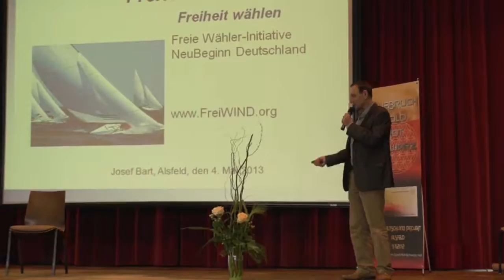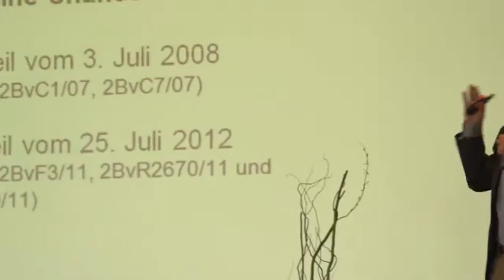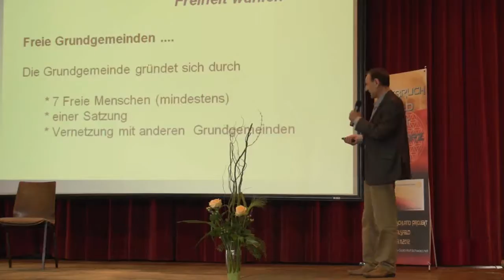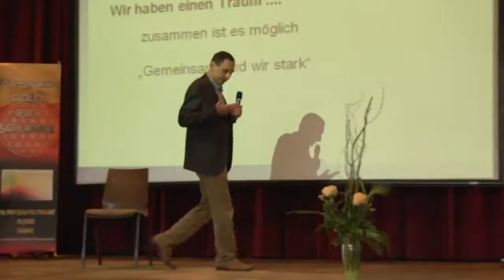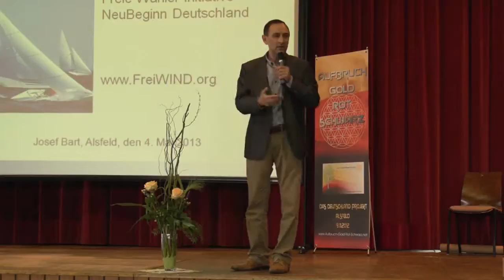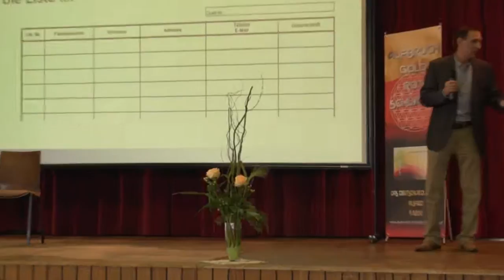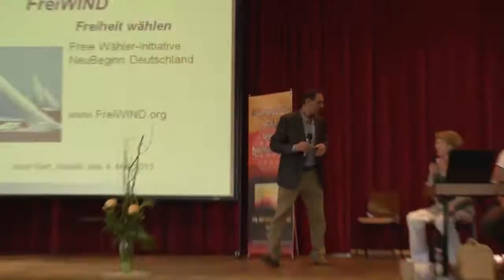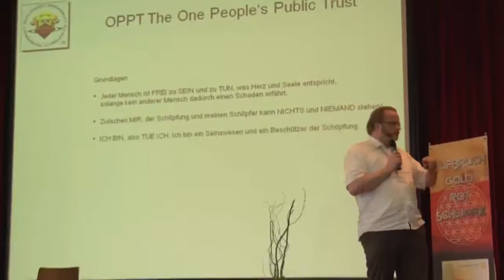4.Alsfeld Kongress 3/10 Freie Wähler - Volk hat Bodenrecht - Grundgemeinden gründen (endlich)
Mai 2013. Aufbruch GOLD ROT SCHWARZ - Kongress.  Das Deutschlandprojekt.
Aufzeichnungen der Alsfelder Veranstaltung vom 4. und 5. Mai 2013.

Am Samstag 4 Mai Themen
Umwelt und Infrastruktur
Regierung und Politik
Kunst und Kreativität

Am Sonntag, den 5. Mai  Themen
Außen/Bündnis- und Sicherheitspolitik
Medien und Kommunikation

Online-Video:[ 32:17 ]
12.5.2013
Dank an die Quelle:

4.5.2013 Alsfeld
Vorträge:
Josef Bart von FreiWIND . Er unterscheidet zwischen einem Amt und der Politik u interessiert sich für konkrete Lösungen im Gespräch von Mensch zu Mensch. Das deutsche Reich existiert fort und der Boden gehört dem deutschen Volke und nicht der BRD Verwaltung, die wiederum aus Brüssel regiert wird. Mindestens sieben Freie Wähler (freie Menschen) bekennen sich verwaltungstechnisch zu dem deutschen Boden und gründen Grundgemeinden die sich in eine repräsentative Liste eintragen können. Das entspricht vollkommen internationalem Recht,wie er sagt. Bedienstete in Behörden können da mitmachen u arbeiten mit mehr Verantwortungsbewusstsein für ihre Region und ihre Gemeinde - denn -  wen interessiert es eigentlich was aus dem weit entfernten Brüssel schädliches diktiert wird.

27:45 Jo und Medi kündigt Heinrich Fischer über OPPT an.

zum Schluss:
Anregung von Uwe aus Westfalen vom Stamme Sonntag.
Völkerrechtlich will er Deutschland wieder auf die Beine stellen. Für das II deutsche Reich sollen Ansprechpartner für die Alliierten entstehen und es sollen rein juristische Angelegenheiten besprochen und geklärt werden.

deutsches-reich-gov.de
reichs-und-laenderanzeiger.de/